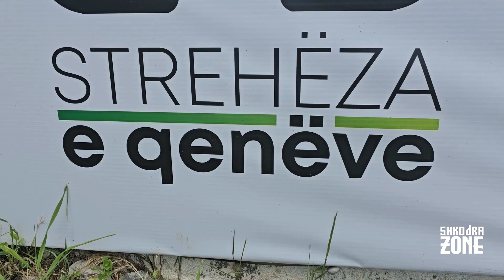Qentë endacakë në Shkodër, nis grumbullimi për në strehëzën e re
Bashkia Shkodër ka ngritur prej disa ditësh skuadrën për mbledhjen e qenëve endacakë që janë kthyer në një problem shqetesues për banorët. Drejtori i Bujqësisë në Bashkinë Shkodër, Sokol Malaj, gjatë një interviste për mediat ka treguar të gjithë proçedurën që po ndiqet.

Aktualisht janë dy strehëza, në bashkinë Shkodër, të cilat shërbejnë për strehimin e qenëve endacakë, ndërkohë që shumë shpejt do të nisë puna edhe për ndërtimin e strehëzës së tretë.